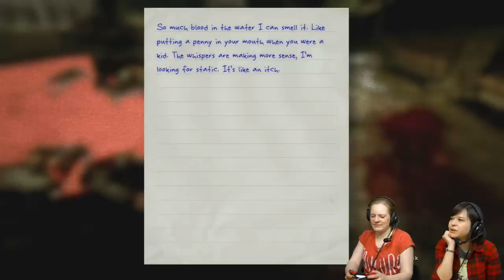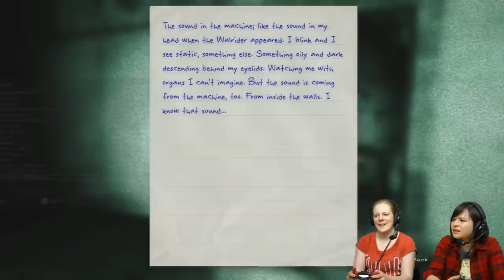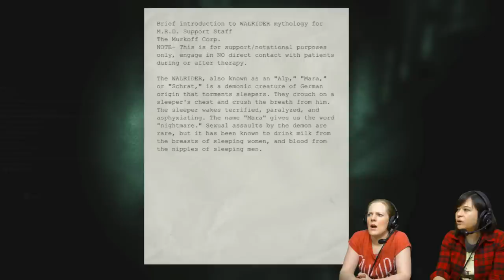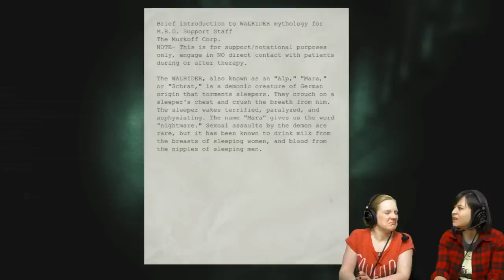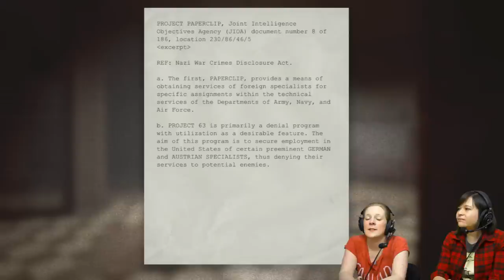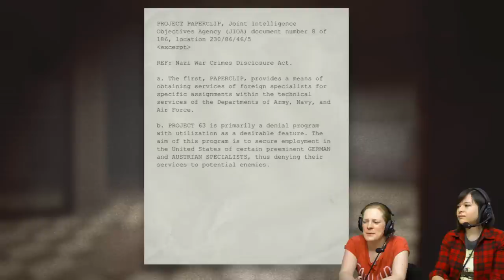FRIGHT NIGHT - Outlast - Female Ward (#13)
Kim and Hannah team up to take on Outlast - a horror game set in a mental asylum where you're armed only with a video camera. In today's episode, Hannah finds her way out of the garden and into the Female Ward...